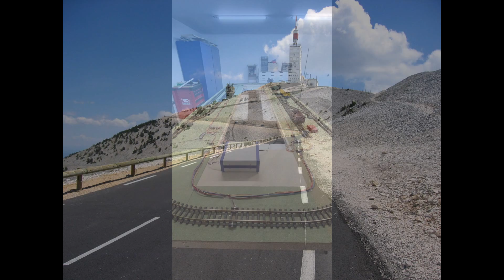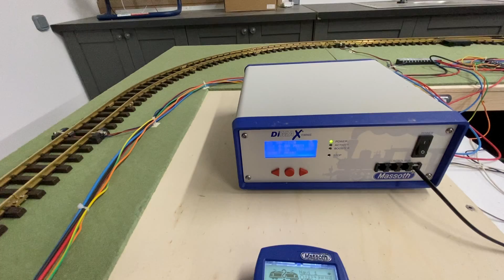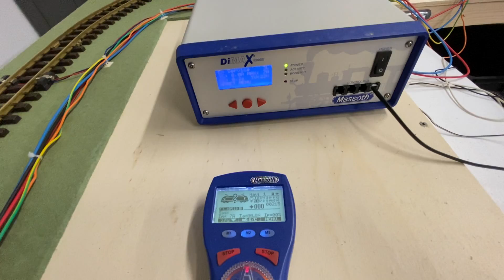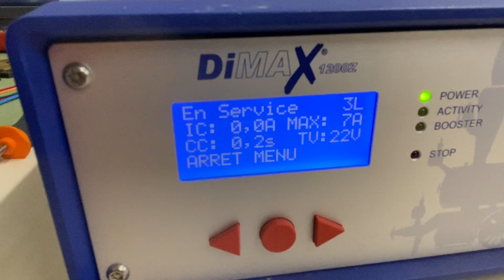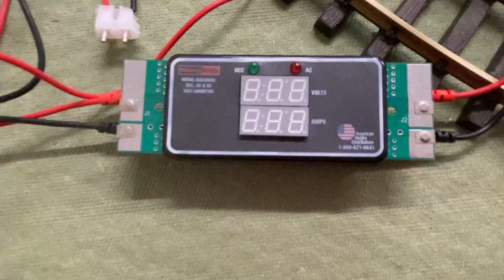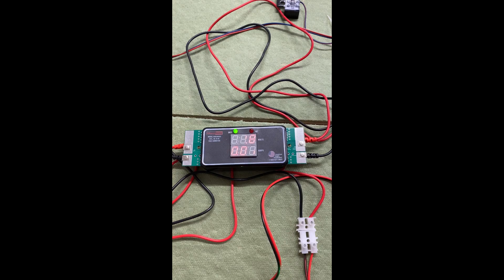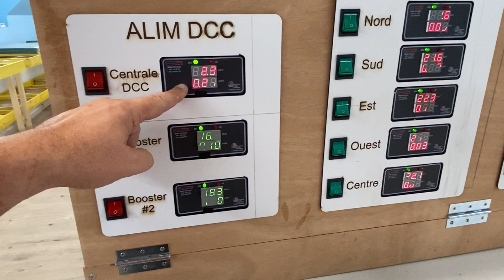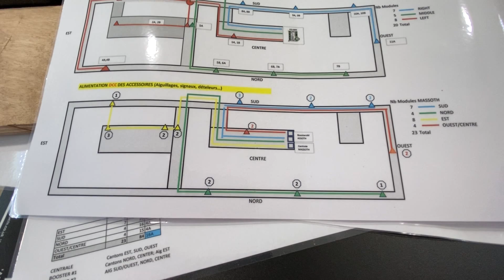Le Digital c'est simple (Episode 33): Protection de la centrale DCC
Dans cette video, je vous présente comment sur mon réseau je protège ma centrale DCC avec 2 elements distincts
1) un "coupe-circuit" (Circuit-breaker en Anglais) de chez DCC Specialities
Le modele V2 ou V4 depend de la puissance supportée. Reportez vous à la documentation pour choisir le bon modèle